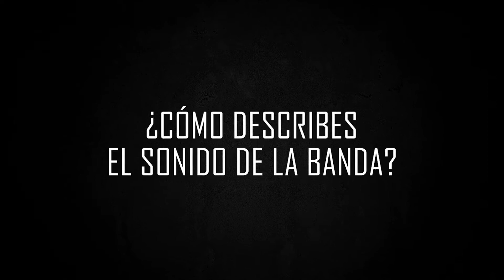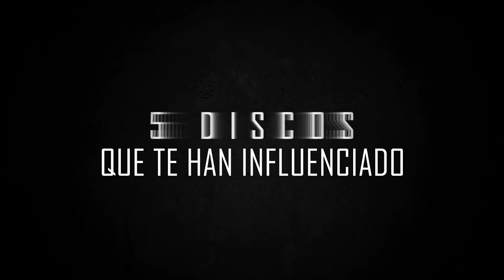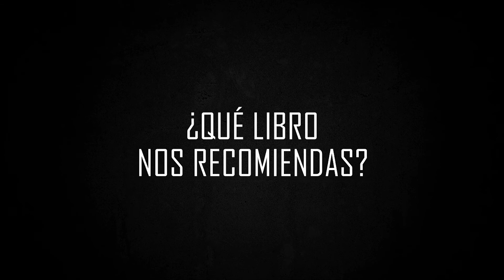CONOCE MÁS A TUS MÚSICOS EP 31 - Jorge Octavio Salinas (ALL DESERVE TO DIE) Parte 1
Aprovechando su visita a CDMX, aprovechamos para entrevistar a Jorge Octavio Salinas, bajista de la gran banda de Tepic All Deserve to Die.

En esta primera parte de la entrevista, nos da una plática acerca de la banda, su sonido y como ve él su sonido como bajista, además nos dice 5 discos que lo marcaron, nos recomienda 3 películas, 1 libro y nos platica un poco sobre su hobby.